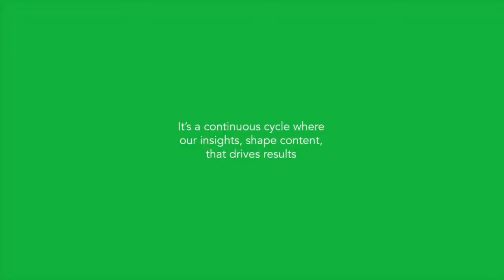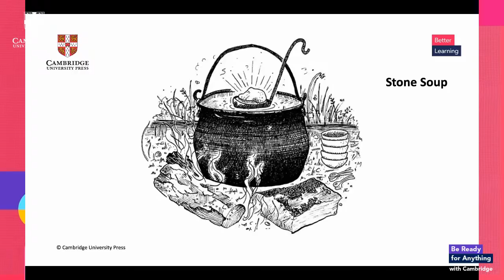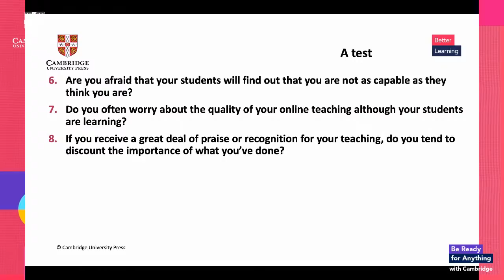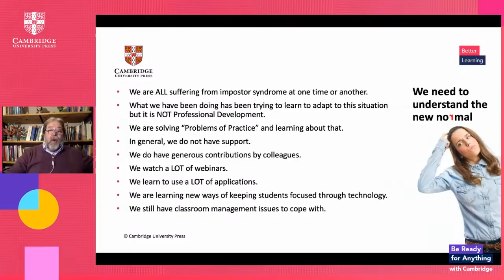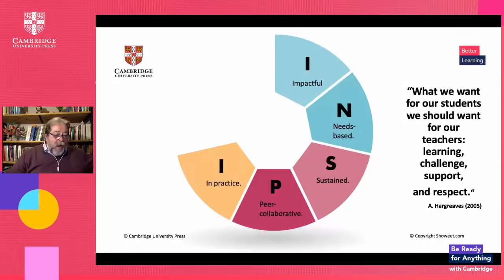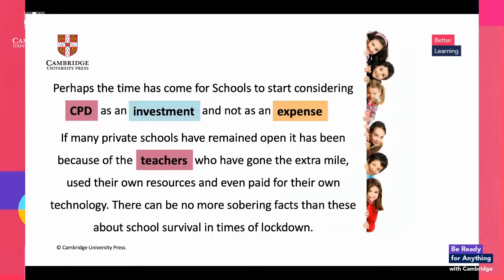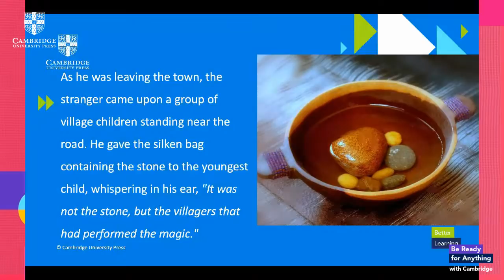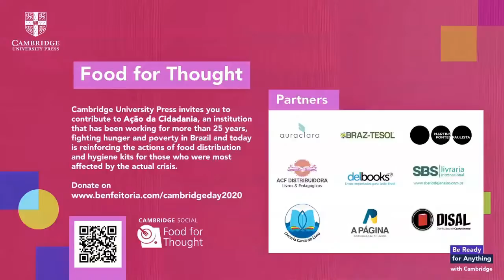Gabriel Díaz-Maggioli - Professional Development in times of lockdown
In this 50 minute-presentation, “Professional Development in times of lockdown: Practices and Possibilities”, I will attempt to share with the audience a set of ideas about undertaking professional development that stem from what we have all been experiencing over the past four months. I hope to be able to show ways in which, despite the current situation, we can all continue learning and improving our teaching. I will also share some interesting discoveries that I have made about the power of ""teachnology"" in learning.

MEET THE CAMBRIDGE DAY 2020 SPEAKERS
Gabriel Díaz Maggioli is an educator who applies the lessons learned in the classroom to his roles as teacher of teachers, researcher, writer, and consultant. He holds a Doctorate and a Master’s in Education from the University of Bath and is a certified researcher at the National Agency for Research and Innovation (ANII). At the international level, he has served on the Board of Directors of TESOL International Association (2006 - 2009), as well as Chair of the Materials Writers Interest Section, and a member of the Nominating Committee (2013). He has recently become President-Elect of the International Association of Teachers of English as a Foreign Language (IATEFL).

As a way of continuing to support social actions that reflect the Cambridge University Press Brazil - Food for Thought project, in this edition we will support Ação da Cidadania, an institution founded by Betinho, a Brazilian sociologist and human rights activist. Every R$ 1,00 donated is equivalent to 1 meal and the donation amount is open. Cambridge University Press Brasil invites you to contribute to this project and help other people's lives